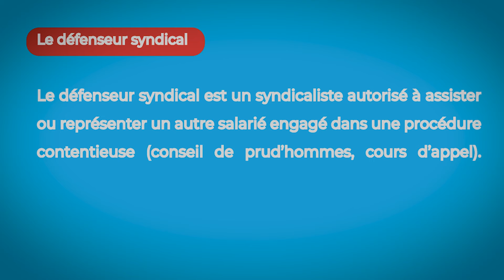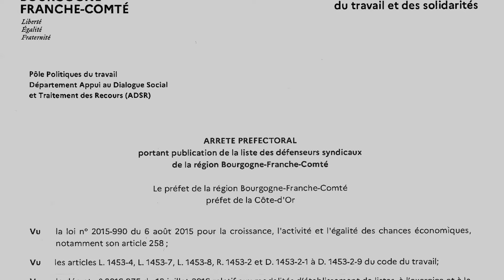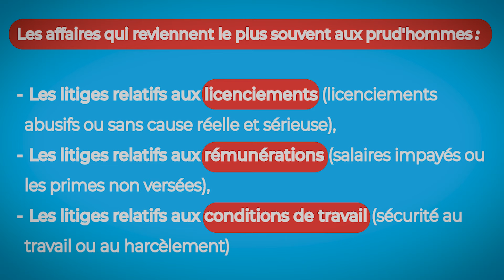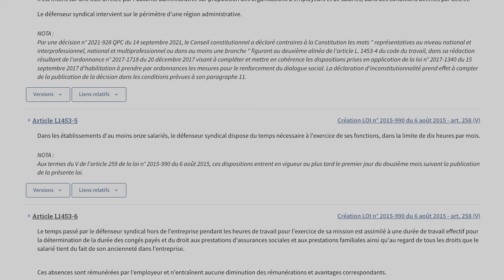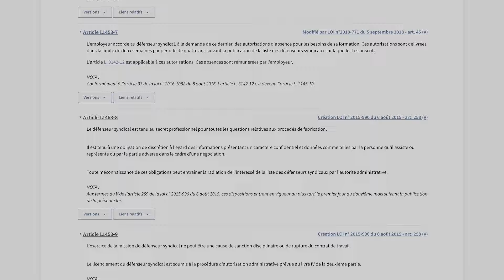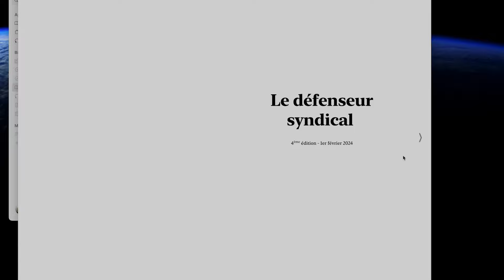Les secrets 🤫 des défenseurs syndicaux : ce que personne ne vous dit ! 🧐🛡️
Avez-vous une idée de ce que signifie être un défenseur syndical ?
Non ? 🤨 Et bien dans cette vidéo, je vous parle du rôle du défenseur syndical !

00:00 Les salariés = du bétail
00:21 🏆 Défendre les salariés : 💪 Rejoignez la ligne de front ! ⚖️
00:34 Définition du Défenseur Syndical

Défenseur syndical = un syndicaliste désigné pour représenter et assister les salariés devant les conseils de prud'hommes et les cours d'appel.

01:25 Définition du salarié protégé
01:50

Je détaille le processus de désignation, les protections accordées à ces défenseurs par l'État, et l'importance de leur mission dans la défense des droits des travailleurs, en particulier ceux vulnérables ou avec peu de moyens.

02:50 Extraits

Dans cette vidéo, les courts extraits sont issus de l'excellent documentaire "La Gueule de l'emploi" (méthodes employées par l'assureur GAN Prévoyance).

J'explique également que tout le monde peut devenir défenseur syndical, quel que soit son statut professionnel, et j'aborde les différentes affaires souvent traitées par ces défenseurs, comme les licenciements abusifs ou les problèmes de rémunération.

04:00 Défenseur syndical VS Avocat
04:52 Les exemples de litige aux prud'homme
05:52 Qui peut devenir DS ? les possibilités et les incompatibilités
10:00 Les défenseurs syndicaux sont formés !

Et pour finir, je souligne l'opportunité de formation offerte aux défenseurs syndicaux pour améliorer leurs compétences et connaissances en droit du travail.

Pour recevoir gratuitement mon ebook sur le Défenseur Syndical ↩️